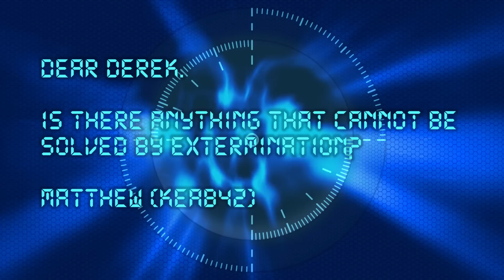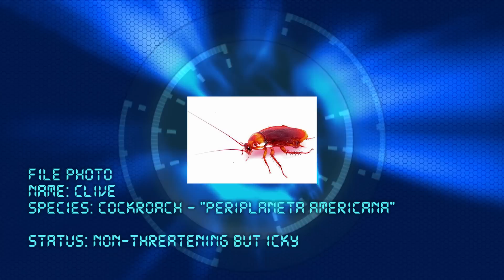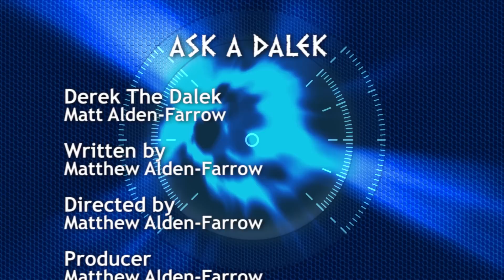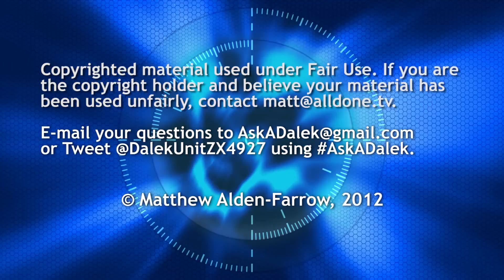Ask A Dalek - Problem Solving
Derek the Dalek takes time out from conquering the universe to answer your questions...

In this episode, Derek answers a question that's been on everyone's mind; is there anything that CAN'T be solved with extermination?